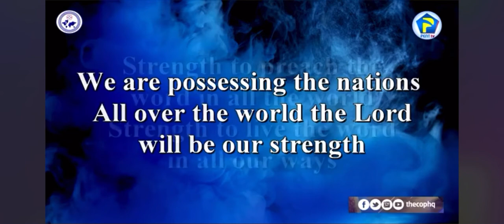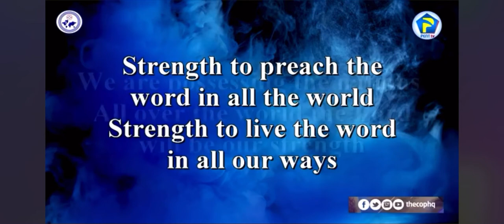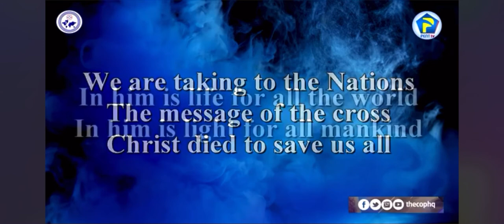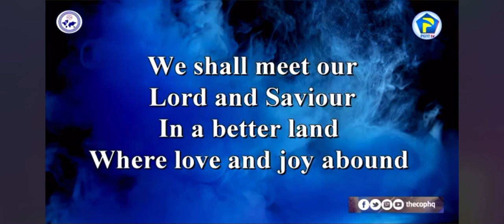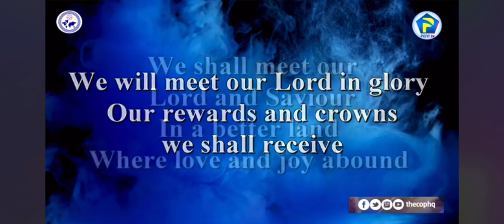We are Possessing the Nations ~ The Church of Pentecost 2019 Theme Song